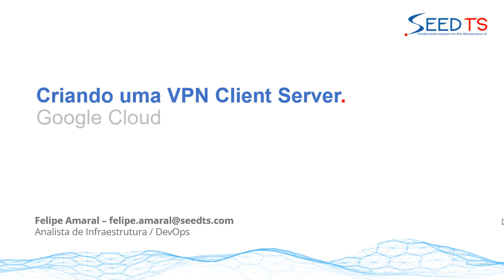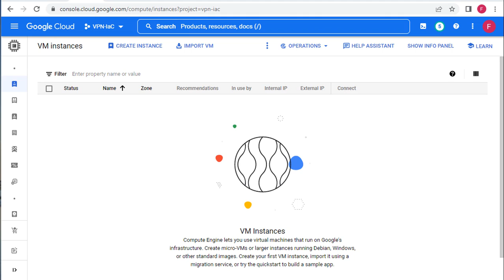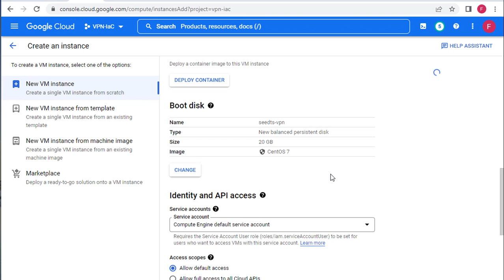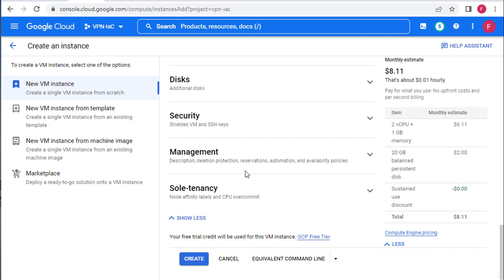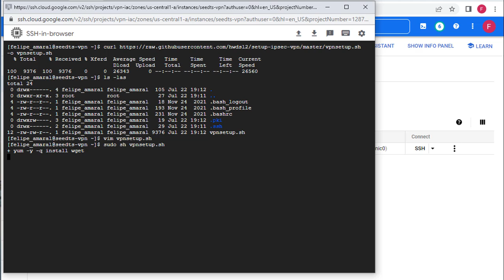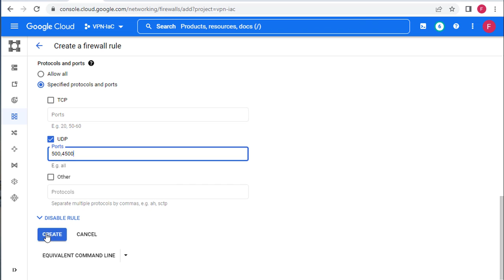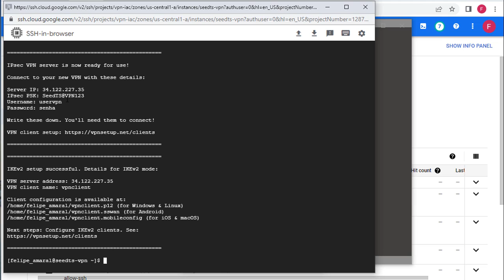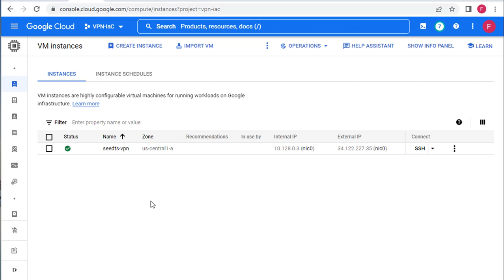Como criar um VPN Server na Google Cloud Platform (GCP) - Tutorial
Neste vídeo vamos criar um VPN Server na Google Cloud Platform, para melhorar a segurança e o acesso remoto à sua empresa ou ao ambiente de seu cliente.

🔔 Ative as notificações para o Youtube te avisar sobre novos conteúdos por aqui.
Isso nos ajuda a saber se você está curtindo os conteúdos.

🌎 Conheça mais sobre a SeedTS.